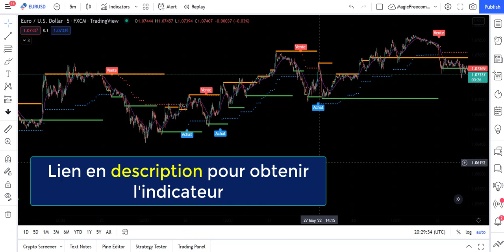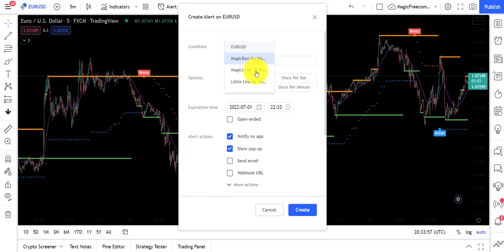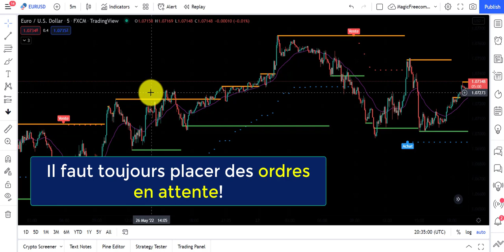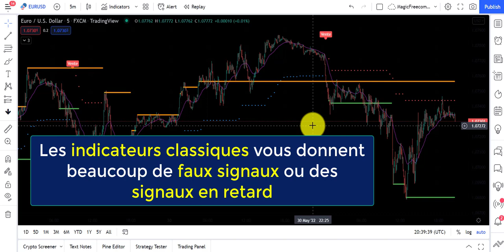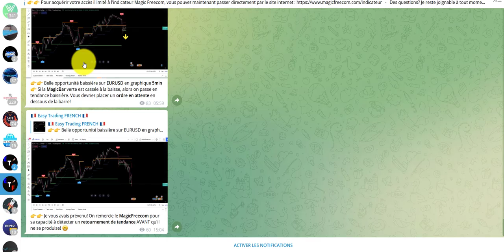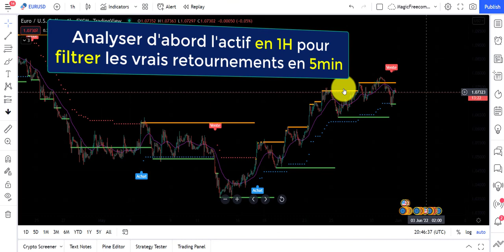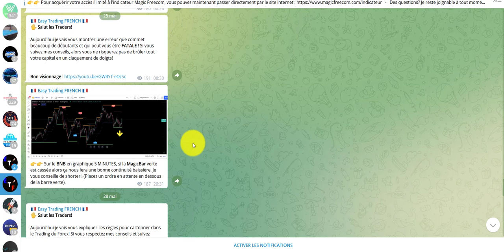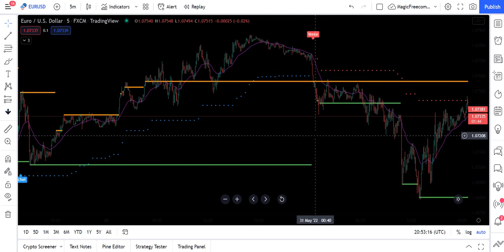Ces 2 Stratégies de Trading sur EURUSD sont très RENTABLES!